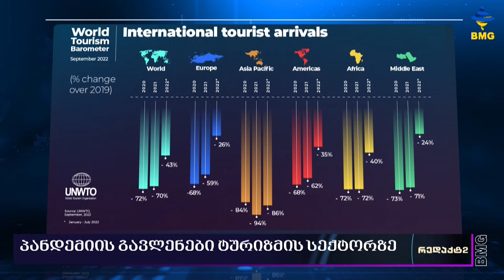რედაქტ2: ინტერვიუ ბექა ჯაყელთან, UNWTO - 17.11.2022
ბექა ჯაყელი -  UNWTO-ს სახელმწიფოებთან ურთიერთობის მიმართულების ხელმძღვანელი;
თელარა გელანტია - BM.ge, მთავარი რედაქტორი.